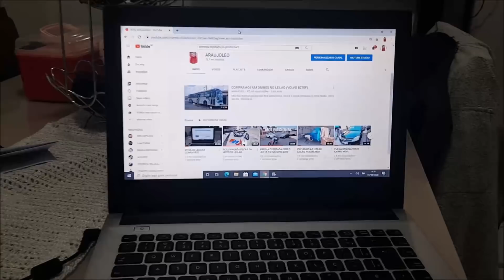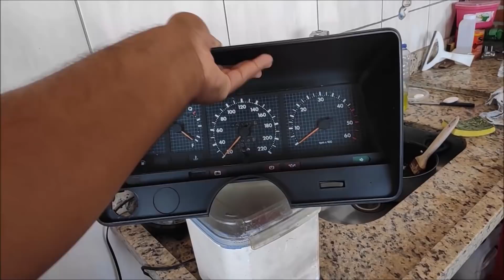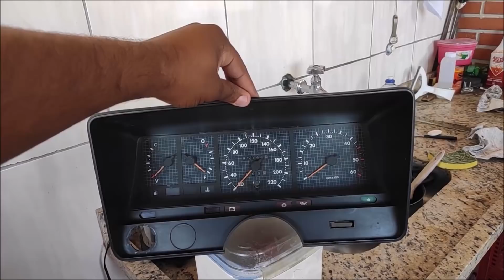MONTEI MINHA MOTO NOVA DE LEILÃO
salve familia , montei as peças na minha moto nova